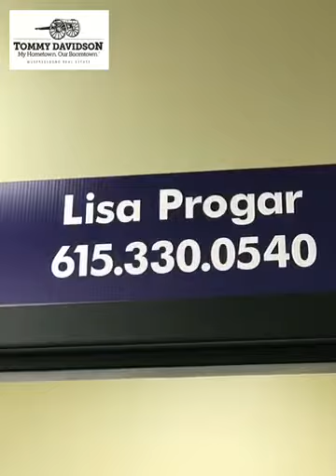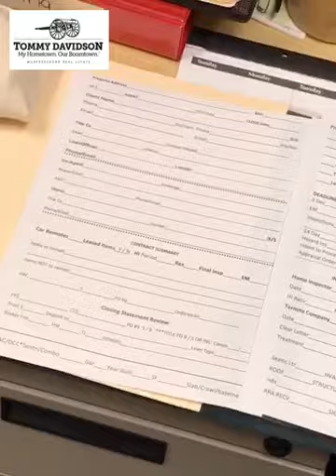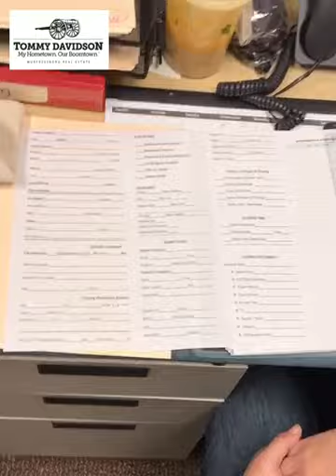Follow the File: Episode 1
GTT, aka Good Time Tommy, takes us down the path from a signed contract to the closing table. This a look behind the scenes, on location, of a day in the life of a transaction coordinator.